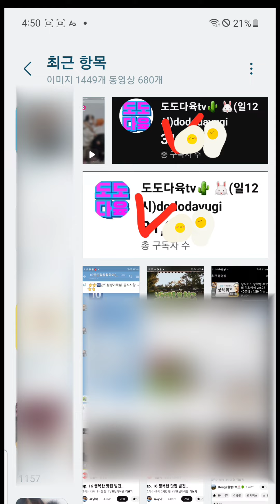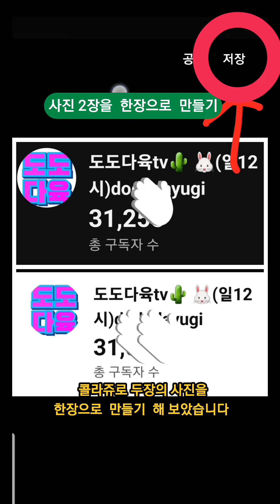사진 2장을 1장으로 만들기 1초만에 완성 콜라쥬하기